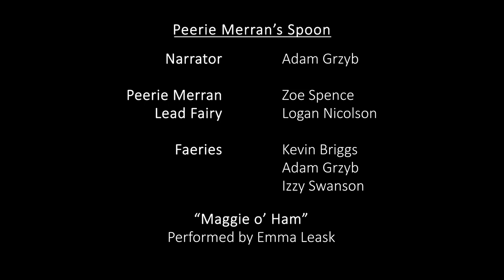'Very Superstitious' Shetland Folklore Stories for Scotland's Year of Stories 2022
A series of short films by Shetland Museum and Archives that explore Shetland's rich and unusual folklore stories.

Every community has its own tales to tell. These four short films bring traditional themes and tales alive.

'The Fight for the North Sea'
'The Bridegroom and the Skull'
'Peerie Merran's Spoon'
'The Aith Rant'

These films have been supported by the Year of Stories 2022 Community Stories Fund. This fund is being delivered in partnership between VisitScotland and Museums Galleries Scotland with support from National Lottery Heritage Fund thanks to National Lottery players.

Film by Molly Williams.